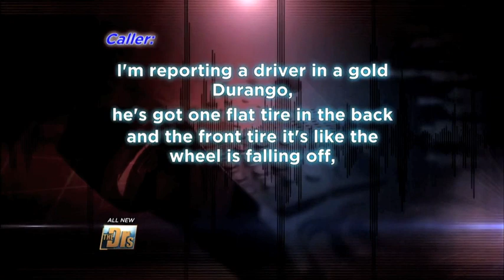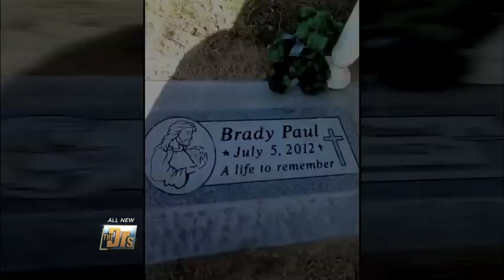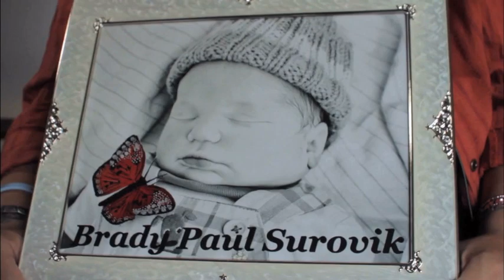Heather Surovik on The Doctors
Colorado mom Heather Surovik was days away from giving birth when she was hit by a drunk driver, resulting in the death of her unborn son, Brady. The driver at fault, who was a repeat DUI offender, pleaded guilty to two counts of felony vehicular assault and driving under the influence — but under the current Colorado law, he could not be prosecuted for murder, because Brady was not considered a person. Hear how Heather has taken action to become a voice for Brady and other unborn babies in Colorado.

Plus, State Senator Owen Hill expresses his support for passing a proposed ballot measure known as the Brady Amendment, or Amendment 67, which would change the Colorado Criminal Code to define "person" and "child" to include "unborn children."